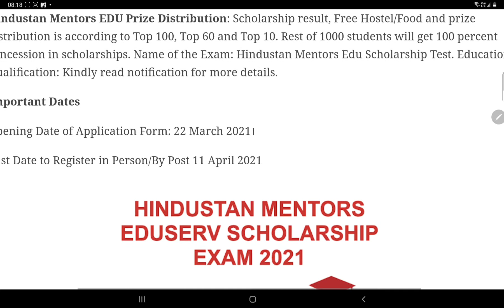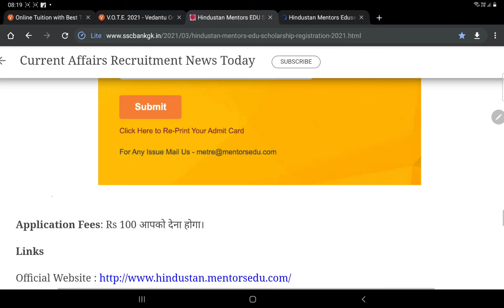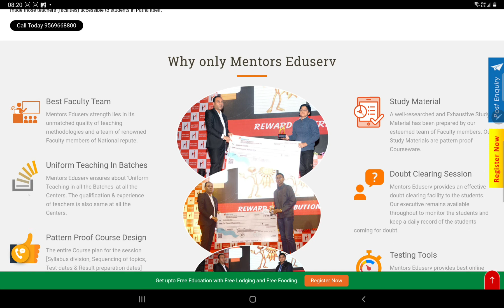Hindustan Mentors EDU Scholarship For Bihar Toppers Registration 2021 Rs 20 Crore, Cash Prize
Hindustan Mentors EDU Scholarship For Bihar Toppers Registration 2021 Rs 20 Crore, Cash Prize Bihar Mentors EDU Scholarship Test Online Registration 2021 Jharkhand Hindustan Mentors EDU Rs 20 Crore Scholarship Application Form 2021 Mentors Cash Prize.